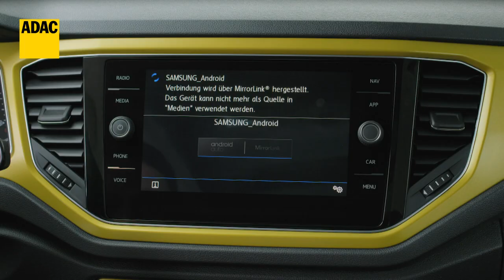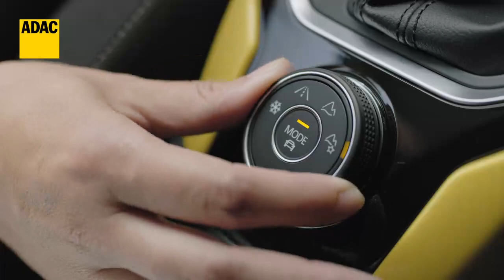VW T-Roc: Daten, Fakten, Technik, Preise zum neuen Kompakt-SUV von Volkswagen | ADAC 2017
Weitere interessante Fahrzeugvorstellungen, Tests, Fahrberichte und Mobilitätsthemen aus der ADAC Motorwelt findet ihr

Daten & Fakten (Herstellerangaben)
VW T-Roc Sport TSI 4Motion
Typ: Fünftüriges, fünfsitziges Kompakt-SUV mit Allradantrieb
Motor: Vierzylinder-Turbobenziner, 1984 cm3, 140 kW/190 PS, 320 Nm bei 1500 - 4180 U/min
Fahrleistungen: 7,2 s von 0 auf 100 km/h, Höchstgeschwindigkeit 216 km/h
Verbrauch: 6,8 Liter Super/100 km, CO2-Emissionen: 155 g/km
Maße: L 4,23 m/B 1,82 m/H 1,57 m
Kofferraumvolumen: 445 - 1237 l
Preis: ab 30.800 Euro, Baureihe ab 20.390 Euro

Endlich bringt Volkswagen einen Kompakt- SUV unterhalb des Tiguan auf den Markt. T-Roc heißt der nur 4,23 kurze Allrounder für die Großstadt. Der kleine Tiguan-Bruder ist sogar drei Zentimeter kürzer als der VW Golf, auf dem er technisch basiert. Fünf Varianten mit Allrad-Antrieb erlauben die Einstellung von vier Fahrprofilen. Sechs Diesel- und fünf Benzin-Motoren leisten 115 bis 190 PS. Ab November beginnen die Preise für den neuen VW T-Roc bei 20.390 Euro